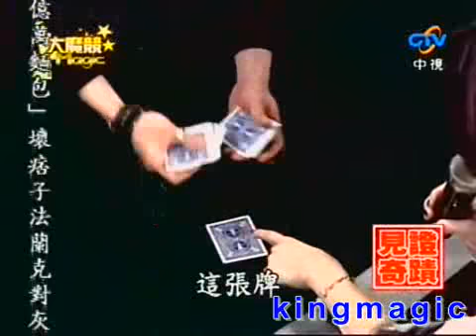Tagged Cards trick - magic shop wholesale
Buy from kingmagic